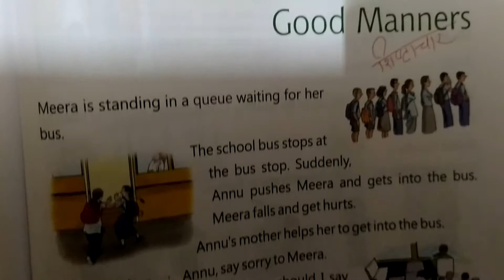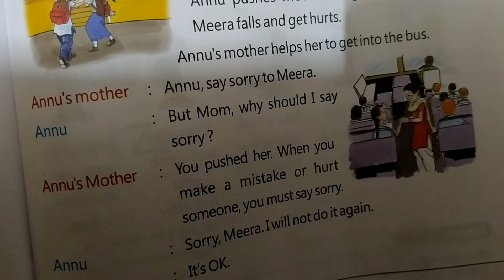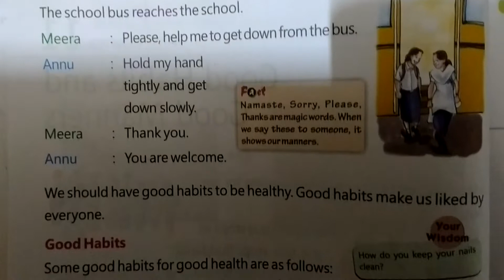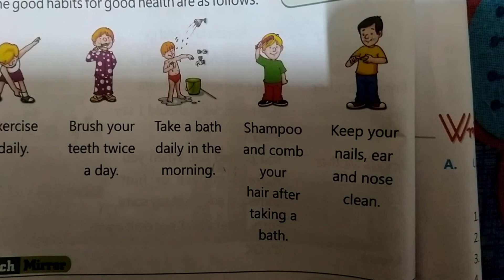class-1 subject- sst chapter-11 Good Habits and Good Manners❤️❤️❤️